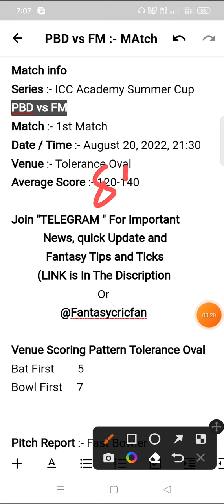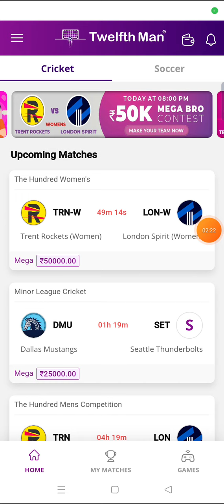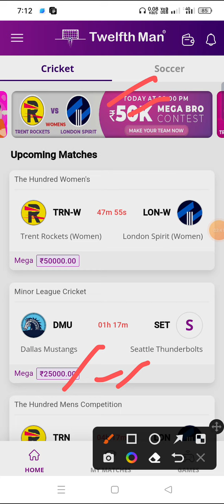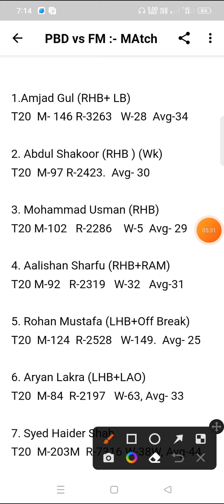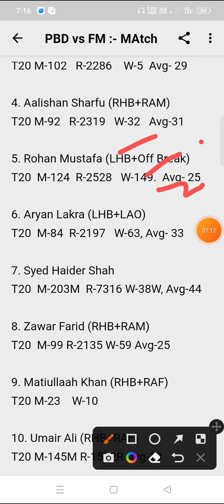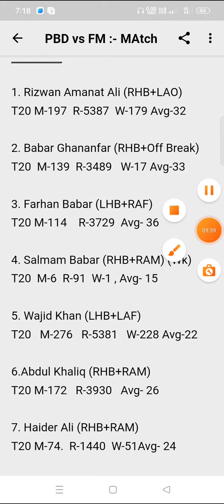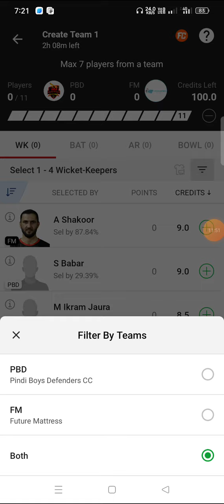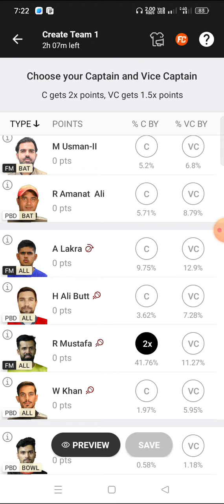PBD Vs FM Dream11 Prediction | ICC Academy Summer T20 Cup | pbd vs fm dream11 team | gl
pbd vs fm pitch report
pbd vs fm dream11
pbd vs fm player stats
pbd vs fm batting oder
pbd vs fm grand league team
pbd vs fm playing
pbd vs fm match prediction
pbd vs fm match info
pbd vs fm linup.
pbd vs fm gl top player
pbd vs fm dream11 analysis
pbd vs fm dream11 today match
pbd vs fm player record
pbd vs fm h2h player stats
pbd vs fm gl team
pbd vs fm wining team
pbd vs fm live
pbd vs fm live player stats
pbd vs fm team today match
pbd vs fm prediction team
pbd vs fm dream11 prediction team
pbd vs fm
pbd vs fm  dream11 team
pbd vs fm team prediction
pbd vs fm dream11 prediction today match
pbd vs fm match
pbd vs fm gl team prediction
pbd vs fm today match
pbd vs fm playing 11
pbd vs fm prediction
pbd vs fm odi today match
pbd vs fm wold cup team prediction
pbd vs fm last match scorecard
pbd vs fm live score
pbd vs fm dream11 prediction
pbd vs fm dream11 best team
pbd vs fm playing 11 today match
pbd vs fm ipl match prediction
pbd vs fm dream11 team today
pbd vs fm
pbd vs fmdream11 prediction
pbd vs fm stats
pbd vs fm full stats
pbd vs fm batting order
bos vs pz players stats
pbd vs fm 1st match t20 match
pbd vs fm today t20 prediction
pbd vs fm t20 dream11 prediction
pbd vs fm live prediction